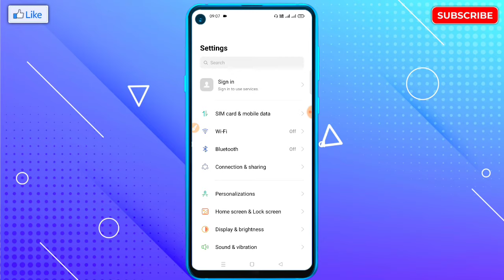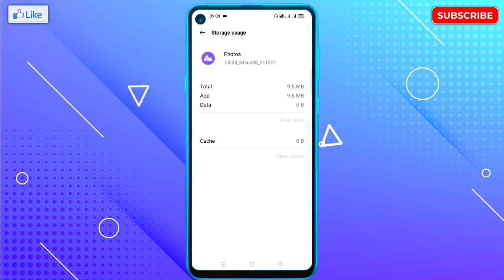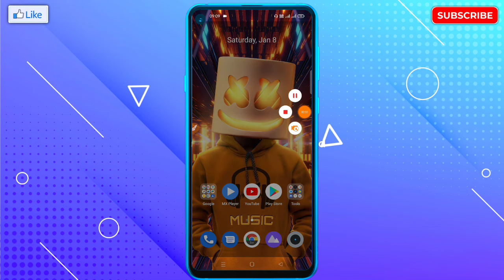Gallery Ka Photo Mobile Ke Home Screen Par Nahi Lag Raha Hai? | Gallery Ka Photo Screen Par Lagaye?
🔥☞ 𝗛𝗲𝗹𝗹𝗼 𝗗𝗼𝘀𝘁𝗼𝗻 !!!

___________❀ ᴛʜᴀɴᴋ ʏᴏᴜ.❀___________